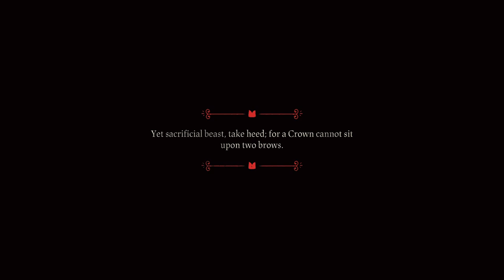First Time Playing Cult of the Lamb - Cult of Mamba - Twitch Integration Enabled - VOD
Unedited Twitch VOD of the "Cult of the Lamb First Playthrough"

First Time Playing Cult of the Lamb and we're playing with Twitch Integration On!